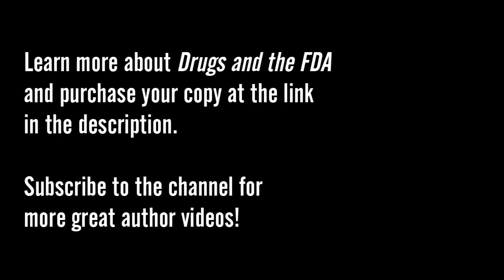Author Q&A with Mikkael A. Sekeres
Mikkael A. Sekeres, author of "Drugs and the FDA: Safety, Efficacy, and the Public's Trust," answers some of our questions about his new book. Thank you to Mikkael for recording this video for us! Click the link below to purchase a copy of "Drugs and the FDA."

"Drugs and the FDA" by Mikkael A. Sekeres (The MIT Press, $29.95)